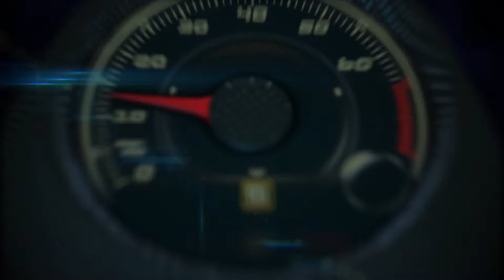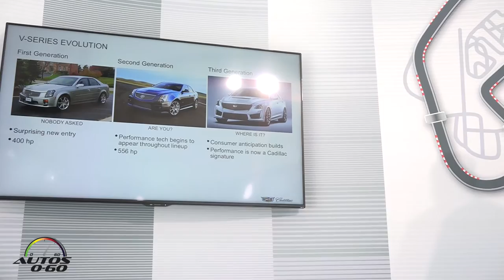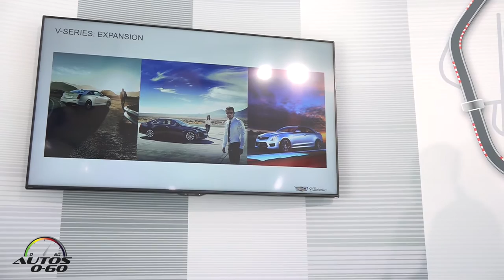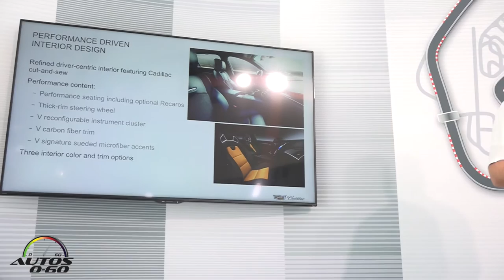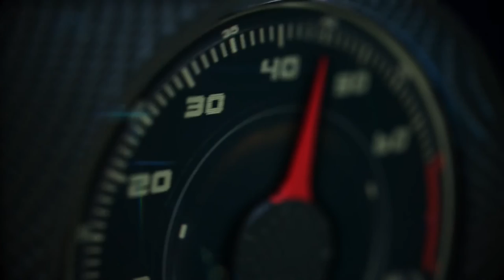2016 Cadillac CTS V presentation by Product Director Hampden Tener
The 2016 CTS-V is the centerpiece of Cadillac’s growing product line, building on the V-Series legacy and leveraging the strength of the award-winning CTS architecture to deliver the most capable V-Series ever – a luxury sedan with sophisticated road manners and unprecedented performance, with true track capability straight from the factory.

It is the third generation of the acclaimed luxury sports sedan that launched the brand’s elite V-Series a decade ago – and redefined Cadillac for a new generation of drivers.

The 2016 CTS-V introduces a new supercharged 6.2L V-8 engine SAE certified at 640 horsepower (477 kW) and 630 lb-ft of torque (855 Nm). It’s backed by Cadillac’s paddle-shift eight-speed automatic transmission featuring launch control and Performance Algorithm Shifting.